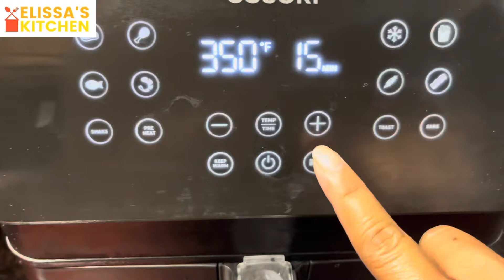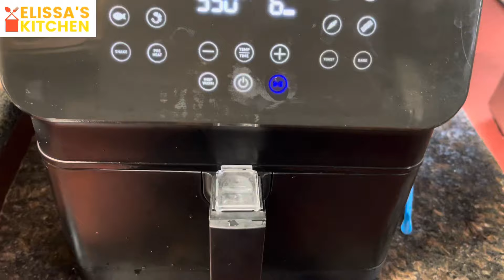Stir-Fried Eggplant | Garlic & Ginger Sauce | Air Fry | Eggplant Recipe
Today I made stir-fried eggplants for my kids at lunch time. First they were dissatisfied but I told them to give it a try first before saying don’t like it. Well guess what, my son asked for more please.

Ingredients (serve 3-4 people)

Preparing eggplants :
4 liters water
1 Tablespoon salt
1/2 lemon
2 Tablespoons Sesame Oil
2 Tablespoons Cornstarch

2 pounds eggplants
1.5 pounds pork
1/2 cup green onions
3 Tablespoons minced garlic
2 Tablespoons minced ginger
1/2 teaspoon black pepper
6 chili peppers (optional)
1/4 cup Olive oil

Marinate pork:
1 teaspoon baking powder
1 teaspoon cornstarch

Stir Fried Sauce :
1 Tablespoon Fish Sauce
1 Tablespoon Soy Sauce
1 Tablespoon Black Soy Sauce
1 Tablespoon Sugar
1 Tablespoon Chicken Soup Mix